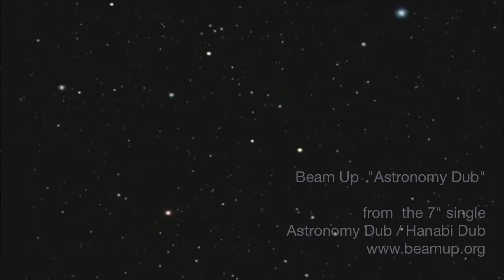Beam Up - Astronomy Dub (BBE) - Official Video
From Beam Up's new album "Innerstand". or BBE